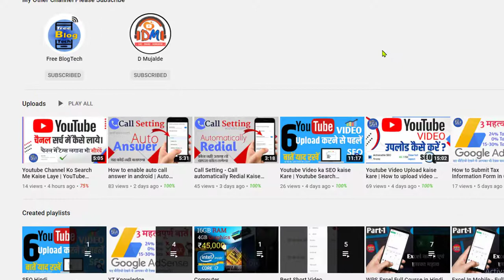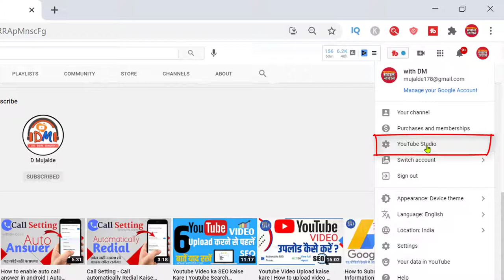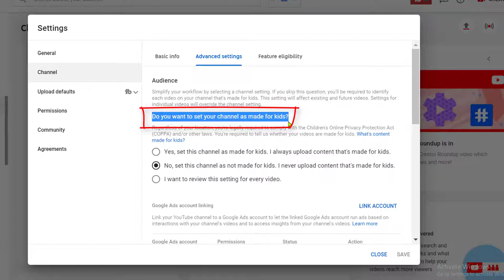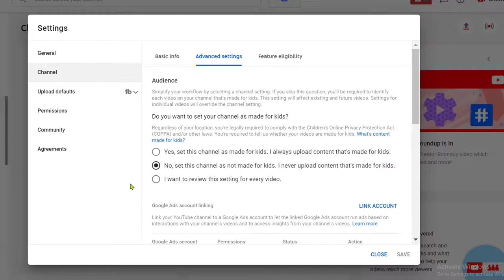How to Set YouTube Channel as Made for Kids | Made for Kids Yes या NO Full Information - withDM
आप अपने चैनल पर बच्चो के विडियो डालते है या नहीं, यह सेटिंग करना बहुत जरूरी है, एक बार कर दीजिये उसके बाद हर विडियो मे नहीं करना होगा,  इस विडियो में   पूरी जानकारी दी गई है इस पूरा देखे ओर हमे subscribe करे
हमारी वैबसाइट इस पर आप सभी दोस्तो का बहुत प्यार मिल रहा हे ओर हमारी साइट के बहुत से आर्टिकल गूगल मे टॉप कर रहे है ।
हमसे जुड़े –
हमारे महत्वपूर्ण विडियो जो आपको देखना चाहिए –

Groww App Account Closure Form Kaise Bhare | How To fill Groww App Account Closure Form - withDM

How to Know Your Demat Account Number | How to Know Demat account Number in Groww app - withDM

हमारे चैनल पर मुख्य रूप से निम्न विषयों को सम्मिलित किया जा रहा हे-
1 मोबाइल
2 एंड्राइड
3 लैपटॉप/कंप्यूटर
4 इलेक्ट्रोनिक प्रोडक्ट
5 You Tube
6 Facebook
7 Software
8 माइक्रोसॉफ्ट ऑफिस
9 इन्टरनेट
10 एंड्राइड एप्प
11 कमेन्ट बॉक्स में पूछे गए सवालों के जवाब
मैं अपने ऑफिस मे इन प्रोडक्ट का उपयोग करता हूँ’
Mini UPS
Camera Stand
Home Theater
philips peaker 2.1
My Mobile
Computer Table
दोस्तो हमे बताने मे खुशी हो रही है की हमारी टिम द्वारा एक वैबसाइट शुरू की गई है जिसमे हम ब्लॉगिंग ओर इंटरनेट से पैसे कमाने के बारे मे बताते है ओर इंटरनेट की डिजिटल दुनिया से जुड़े रखने के लिए तकनीकी ज्ञान को साझा करते हैं, आप भी बदलती डिजिटल दुनिया के साथ चलना पसंद करोगे तो हमारी वैबसाइट पर पर विजिट करे जहां हर समय डिजिटल ज्ञान मिलेगा, तो आज ही विजिट करे हमारी वैबसाइट पर ओर डिजिटल हो जाए।
धन्यवाद
Background sound - YouTube music library
TAGS -
made for kid,
coppa,
made for kids me yes kare ya nahi,
made for kids yes or not,
youtube coppa update,
youtube latest update 2021,
coppa update,
india,
youtube new update 2021,